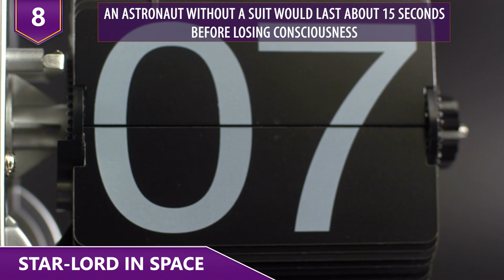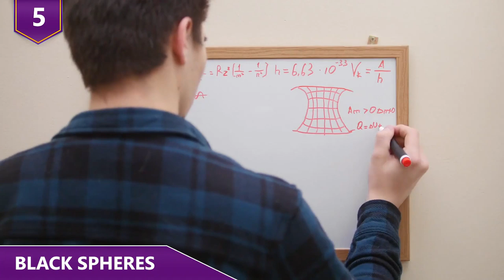The Times That Hollywood Actually Got the Science Right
What are the times that Hollywood movies actually got the science right? Did you know that spider webs actually CAN hold back a moving train?!  Well, that's if you believe that Spiderman IS super strong that is.  Darwin's Bark Spiders create webs that are over ten times stronger than kevlar!  Find out more about these spider webs and more in this video!

11 Most Ridiculous Purchases by Floyd "Money" Mayweather!

Here are the times that hollywood actually got the science right!
10 - Origin of Wakanda
If you’ve watched Black Panther, you probably noticed how advanced Wakanda was as a whole. They were years ahead of the rest of the world in terms of technology and resources. According to the movie, a meteorite crashed on Wakanda.
The society near the area got a lot of benefits from the crash rather than becoming disadvantaged. The reason was because the meteorite crash brought an extremely rare metal to Wakanda the world didn't have. This metal was the reason why Wakanda became as advanced as they did. Interestingly enough, this backstory on Wakanda DOES have historic and scientific relevance!
In the stone age, when meteorites crashed in Greenland, Africa, and South America, people over there got access to iron before anyone else. They used the iron obtained from the remains of meteorites to make harpoons, spikes, tools and weapons!
9 - Jellyfish Immunity
We all know that jellyfish are quite dangerous and that they’re one of the deadliest creatures in the ocean.  We’re not immune to the toxins of jellyfish, and a lot of animals in the sea aren’t any different either.  So do you guys remember that one scene in Finding Nemo where Dory and Marlin encounter a bunch of jellyfish?
Dory was injured by the jellyfish but Marlin was able to swim through all the jellyfish in order to rescue her. Surprisingly, Marlin survived the attack.  Marlin explains that since he lives in an anemone, he’s resistant to stings. Surprisingly, this is actually true!
Clownfish and sea anemones have a complex and mutually beneficial relationship. Clownfish live in and are protected by some species of sea anemone. Anemone tentacles sting and kill other species of fish, but the clownfish is protected from the anemone’s sting.
Clownfish have a thick mucus layer on their skin that protects them from stings. Studies have suggested that the clownfish’s protection can be innate, acquired, or both, depending upon the species. It’s also suggested that some species of clownfish are innately protected from an anemone’s sting before ever coming into contact with an anemone!  The stinging cells of anemones and jellyfish are very similar and both belong in the same phylum. And that’s why Marlin was able to swim through the jellyfish and rescue Dory!
8 - Star-lord in Space
Imagine being left out in space, without oxygen, without equipment, without anything for your survival. Sounds scary, right? That’s exactly what happened to Starlord, or Peter Quill in the Guardians of the Galaxy.  Quill was left out in space for a few seconds and he survived.
Let’s go ahead and say this so there’s no confusion.  We’re not meant for outer space.  We wouldn’t survive longer than a couple minutes if we’re lucky. The nitrogen in your body would start to expand into bubbles and block your blood flow similar to the way the bends works.  Essentially your body would start to decompress almost immediately.  However, you wouldn’t explode like a lot of people believe!
At most, an astronaut without a suit would last about 15 seconds before losing consciousness from a lack of oxygen. To make it even for a few seconds, Starlord would have to blow out air from his lungs. If he hadn’t, the vacuum would have caused that oxygen to expand and rupture his lung tissue, forcing fatal air bubbles into his blood vessels, and ultimately into his heart and brain. Accidents have shown that astronauts can survive exposure to vacuum conditions for at least a couple minutes and be repressurized with few ill effects!
7 - Good Science
Breaking Bad was one of the most thrilling, well-written and well-directed shows to many people. The show had a lot of science, but how much of it was actually real?  Well, it’s really tough to say.  A lot of the science on the show had elements of truth in it.  For example, Walt used fulminated mercury to blow up a building.  The science is right, but he would have needed a lot more to make it work in real life.